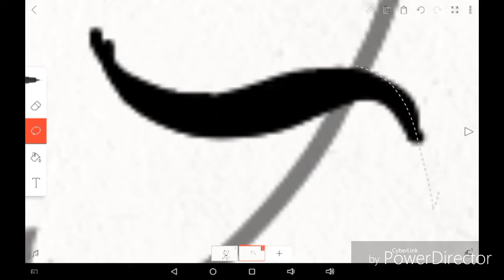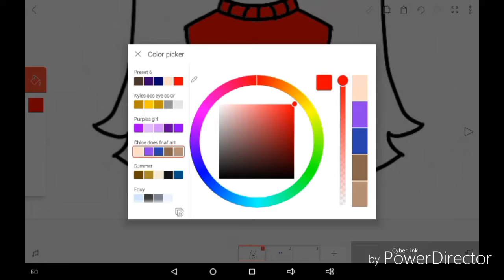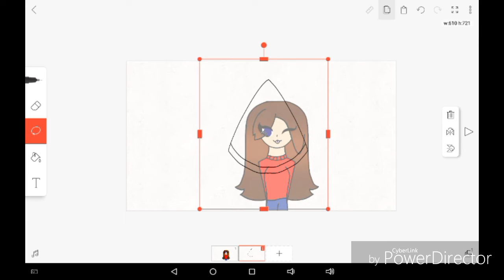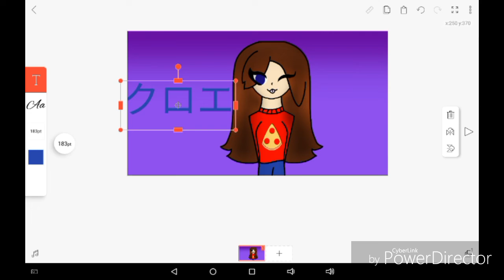Chloe does FNAF art (speedprint)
Finally this video is out